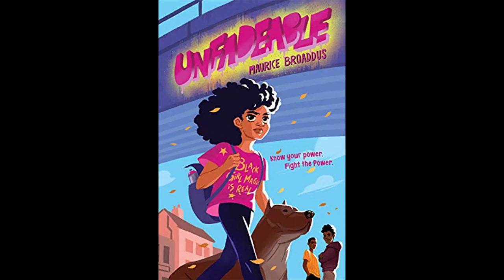THE USUAL SUSPECTS | Author Maurice Broaddus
An accidental teacher (at the Oaks Academy Middle School), an accidental librarian (the School Library Manager which part of the IndyPL Shared System), and a purposeful community organizer (resident Afrofuturist at the Kheprw Institute), his work has appeared in Magazine of SF&F, Lightspeed Magazine, Beneath Ceaseless Skies, Asimov’s, and Uncanny Magazine, with some of his stories having been collected in The Voices of Martyrs. His novels include the urban fantasy trilogy, The Knights of Breton Court, the steampunk novel, Pimp My Airship, and the middle grade detective novel series, The Usual Suspects. As an editor, he’s worked on Dark Faith, Fireside Magazine, and Apex Magazine. His gaming work includes writing for the Marvel Super-Heroes, Leverage, and Firefly role-playing games as well as working as a consultant on Watch Dogs 2.